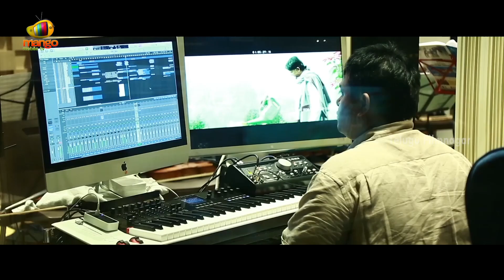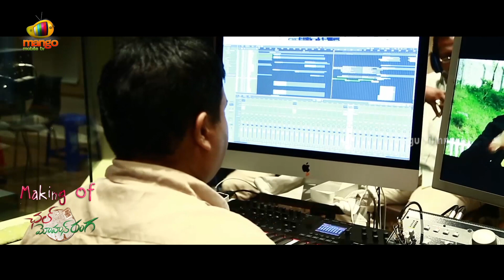Chal Mohan Ranga Full Movie Making | Nithiin | Megha Akash | Thaman S | Pawan Kalyan | Trivikram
Chal Mohan Ranga Telugu Full Movie Making on Telugu FilmNagar. ChalMohanRanga 2018 Telugu Movie ft. Nithin / Nitin & Megha Akash. Produced by Pawan Kalyan & Sudhakar Reddy. Story by Trivikram. Music by Thaman S. Directed by Krishna Chaitanya.

Chal Mohan Ranga Telugu movie also stars Rao Ramesh, Naresh, Pragathi, Narra Srinu, Srinivasa Reddy, Sanjay Swaroop and Madhu Among Others.

Nithiin is now working on his new movie Srinivasa Kalyanam, written and directed by Shatamanam Bhavathi fame Satish Vegesna. The movie is being bankrolled by Dil Raju under his banner Sri Venkateswara Creations.

Chal Mohan Ranga movie released on April 5th is receiving very good response from audience.

Tollywood Top Actors Convey Best Wishes To Nithiin for Chal Mohan Ranga